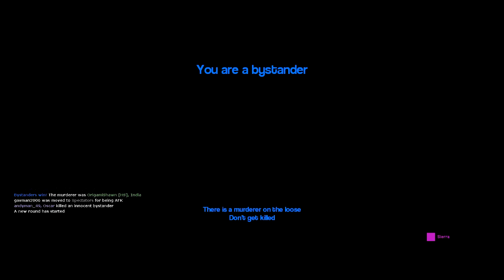|Gmod| Murder Pt.1 !!??!HELLO?!?!?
Thanks to GlideForm For "Sahara (Original Mix)"